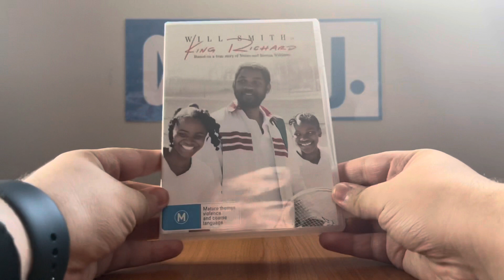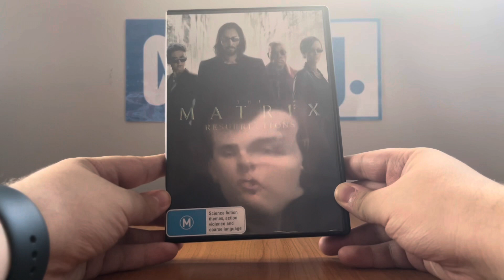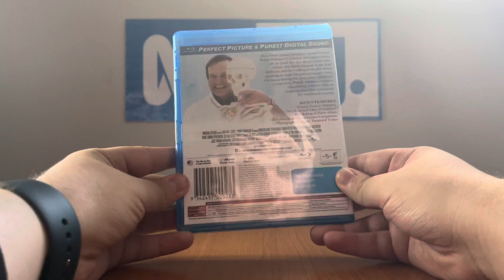DVD/Blu-Ray/4K Ultra HD Update - Wednesday 18 May 2022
Today, two DVD's, two Blu-Ray's and a fabulous 4K from JB Hi-Fi came to my door! Jeremy Snider also has The Matrix Resurrections, the 2015 remake of the Fantastic Four and 2012 on Blu-Ray. In fact, 2012 is my very first Sony Pictures 4K Ultra HD I've ever got!

PLEASE READ THE RULES IN THE DESCRIPTION BEFORE COMMENTING:
2. Do NOT comment using curse words (e.g. F***)!
3. Do NOT call me by my real name or tell me where my suburb is!
4. Do NOT go off-topic in the comments of one of my videos (like pester me about those)!
5. Do NOT send me requests to do the openings to things that I don't have!
6. Do NOT send me requests for future Do you have this VHS/DVD/Blu-Ray/4K Ultra HD? Videos, DVD/Blu-Ray/4K Ultra HD reviews (even though I do it randomly) or anything else that I did in the past!
7. Do NOT send me requests to react to such s*** that I've already reacted to in the past or movie trailers that I'm not interested in, do NOT like or HATE!
8. Do NOT ask me to buy things that I've already got, not interested in, do NOT like or HATE!
9. Do NOT send me links to such movie or TV show that I'm not interested in, do NOT like or HATE!
10. Do NOT say all the actors' names for each movie opening!
11. Do NOT ask me to buy things in future reaction videos!
12. Do NOT send me requests for anymore Logo Acapella's or Recipe Cookbook's because THEY HAVE BEEN DISCONTINUED!
13. Do NOT comment in Spanish, French, German or any other language!
14. Do NOT ask me to get any VHS's or DVD's of other ABC for Kids franchises or Hi-5 because I DON'T WATCH THEM ANYMORE!